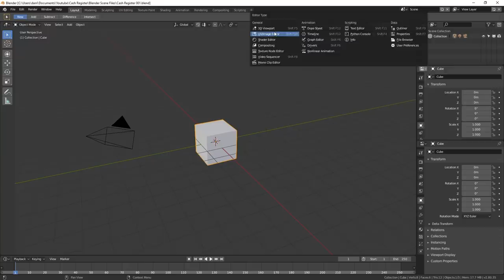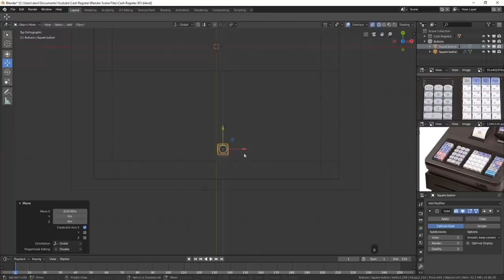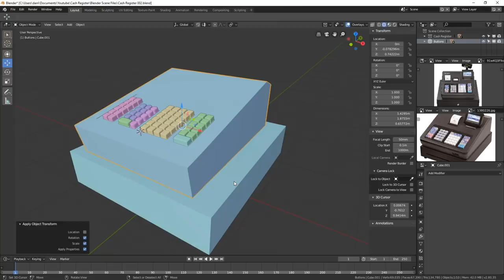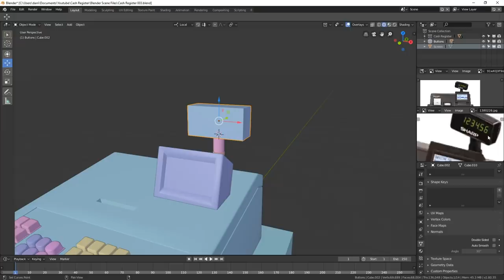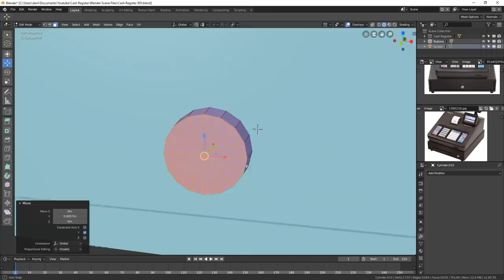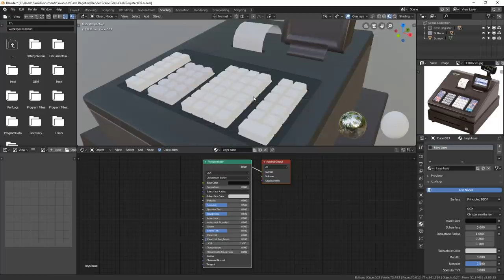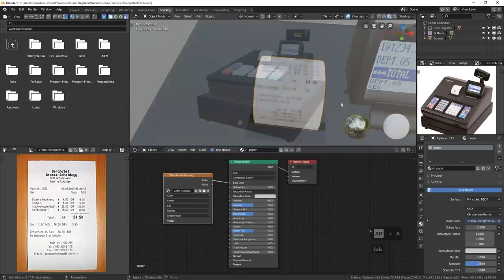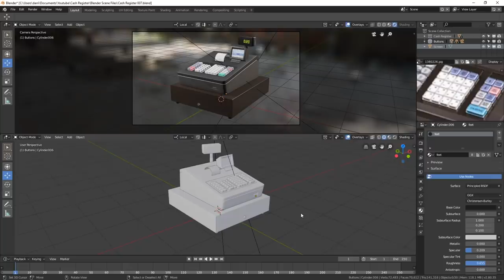Let's Create with Blender 2.8: Cash Register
I'm using Blender 2.8 to create a cash register for my convenience store scene. Join me as we start from scratch and go through modeling, assigning materials, uv mapping, texturing, lighting, and rendering. Cheers!